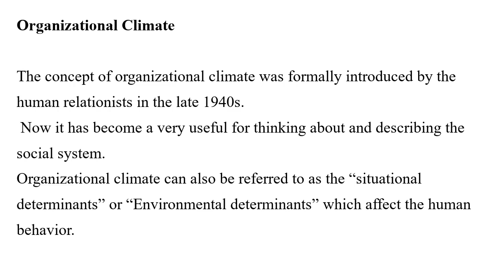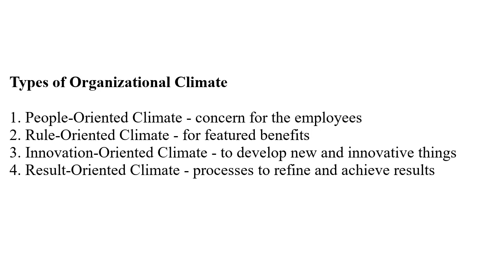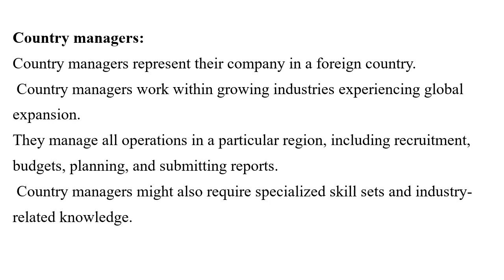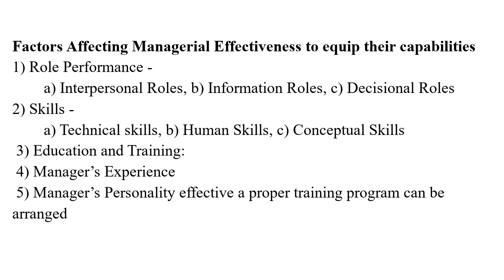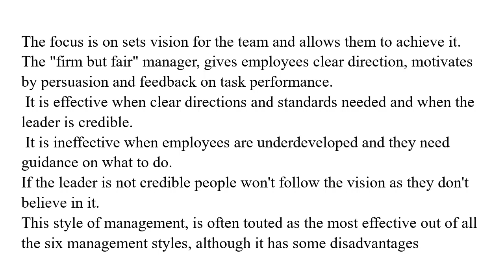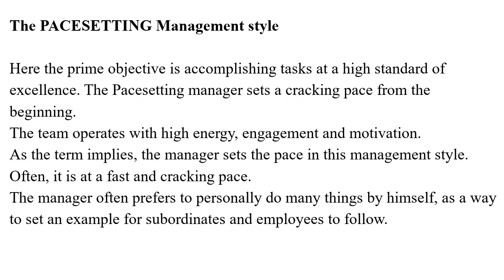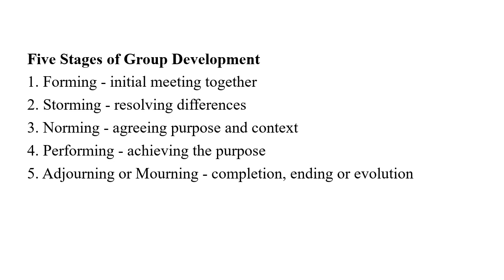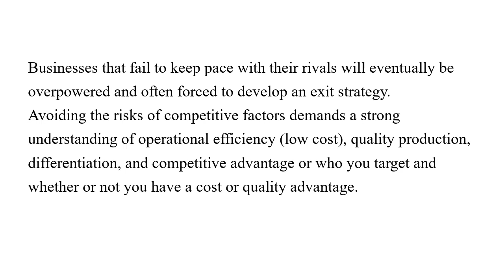Managerial Behaviour and Effectiveness, HR-Elective course - Unit - 4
A Simple and standard explanatory video for the unit - 4,
Managerial Behaviour and Effectiveness,
A HR-Elective course offered by Anna University